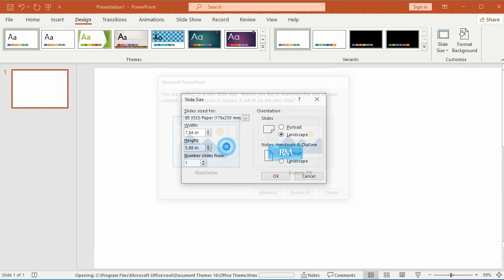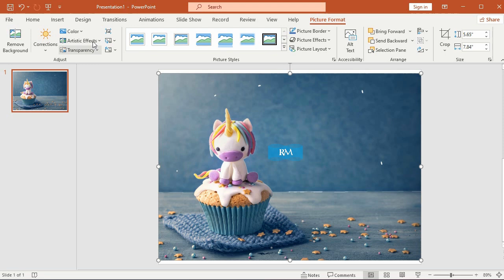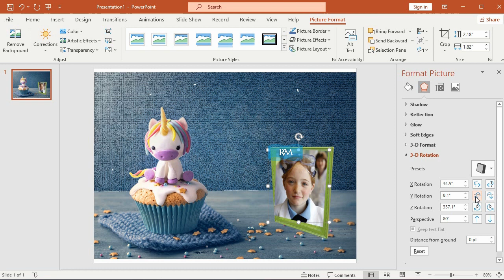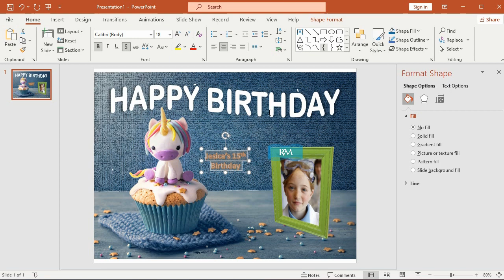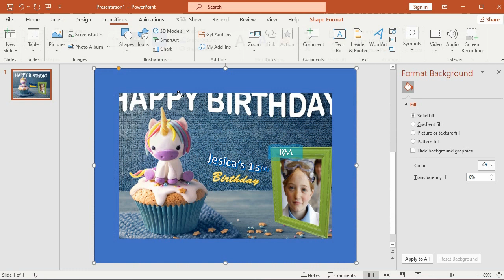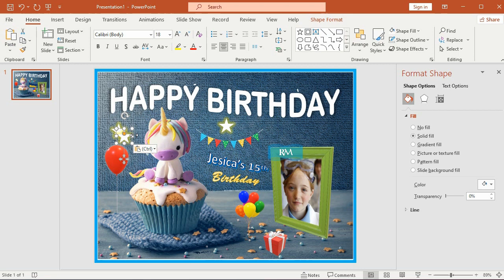Photo Frame Birthday Cards: A Fun Tutorial in PowerPoint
Photo Frame Birthday Cards: A Fun Tutorial in PowerPoint 2021.